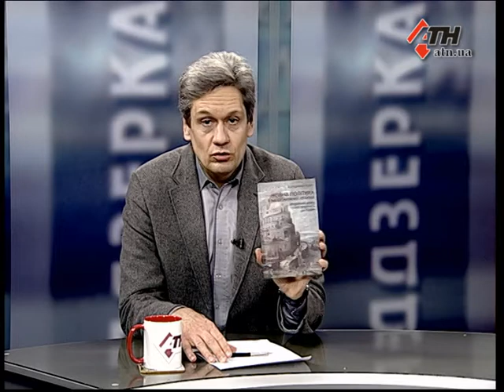08.02.2022 - Мовна політика України: унікальна чи подібна?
Чи є унікальною мовна політика, яка зараз провадиться в Україні? Як відносяться до імперських та мов підкорених народів у країнах Європи, Афики, Південної Америки? Що чекає на мови світу у майбутньому? Про це й не тільки поговорили з істориком та перекладачем Сергієм Луніним.